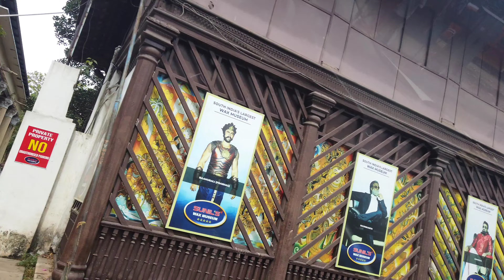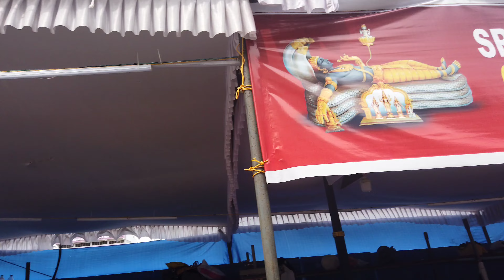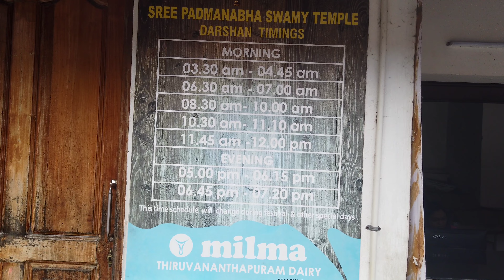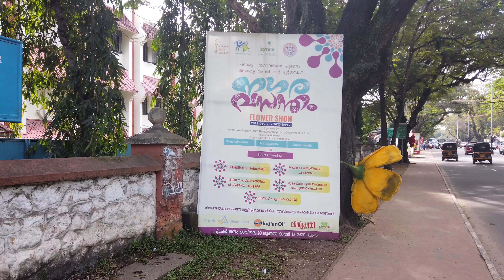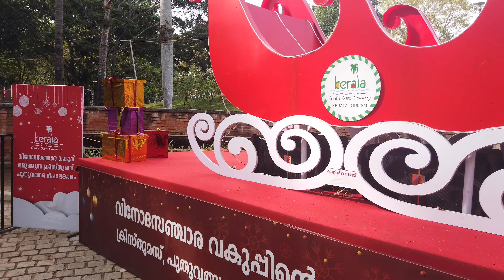Richest temple of India l Padmanbhaswamy temple l k2k l Trivandrum Flower 🌹 show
Considered to be world's richest temples, among the many dazzling architectural features of Sree Padmanabhaswamy temple is the ornate gopuram or the tower at the temple's main entrance is something of unique construction. It has seven floors with a pair of window like openings at the center of each floor on its opposite sides. On the exact two days of the Equinox ( close to March 21st & September 23rd) one gets to see the Setting Sun aligned and passing exactly through each of the windows in roughly 5-minute intervals.

Sree Padmanabhaswamy temple of Thiruvananthapuram in South India is a fine example of exquisite architecture that blends Dravidian and traditional Kerala styles.